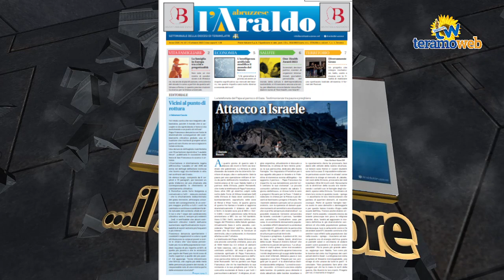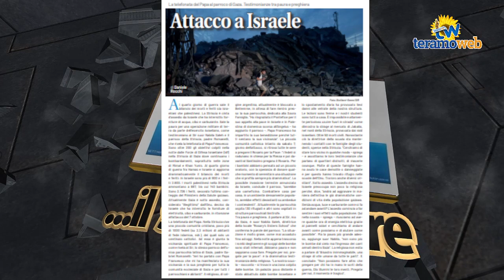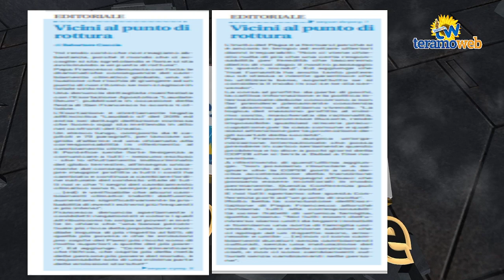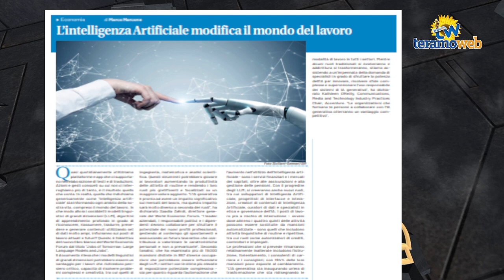L' Araldo ci racconta - Puntata del 12 - 10 - 2023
TERAMO - Consueto appuntamento con l'Araldo abruzzese ed il suo direttore Salvatore Coccia.

In questa puntata parliamo di:
 - La guerra in Israele
 - Intelligenza artificiale e mondo del lavoro